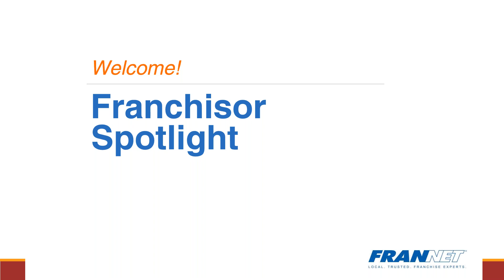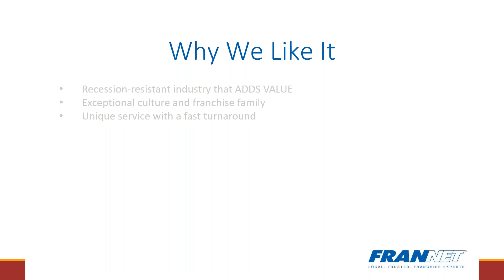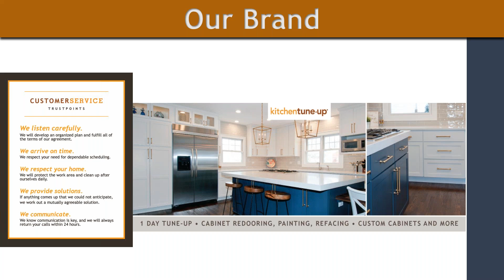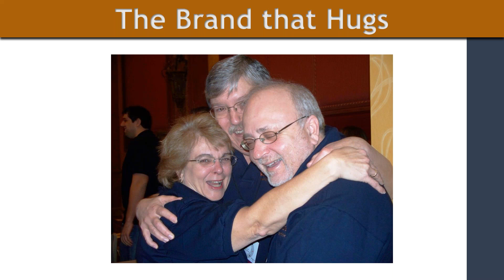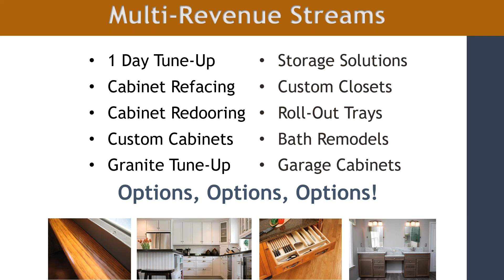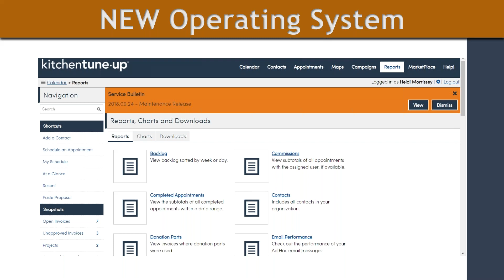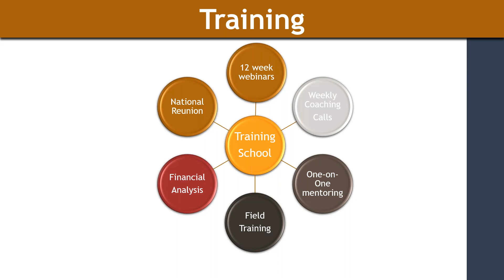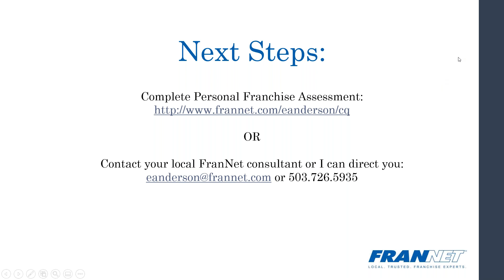Kitchen and Bath Remodeling Franchise Opportunity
Truly a Franchise Family! Great culture and values in this brand where every day is different as an owner. What are your specialties? What would you enjoy doing? You pick the hats you want to wear and we help you figure out the rest. Some owners focus on Project Management, some do sales, and some truly just manage the business.